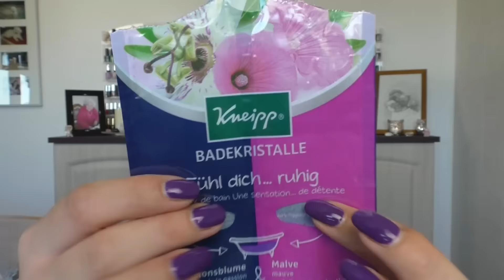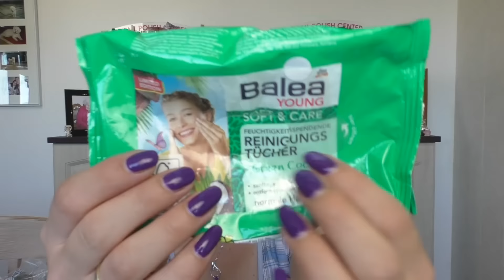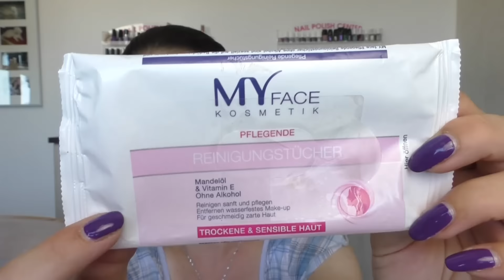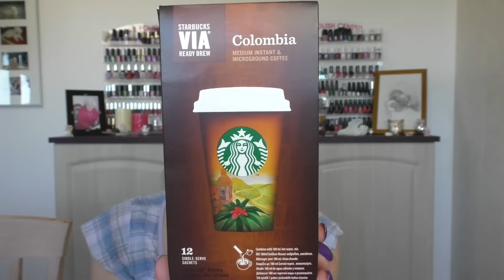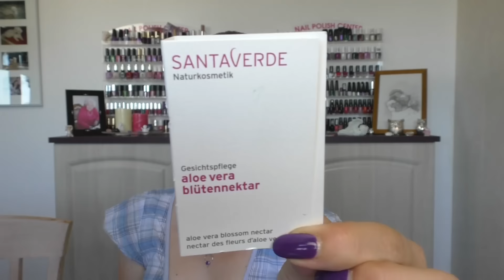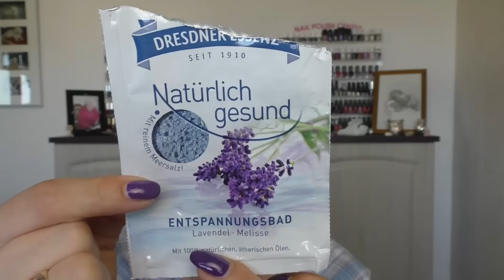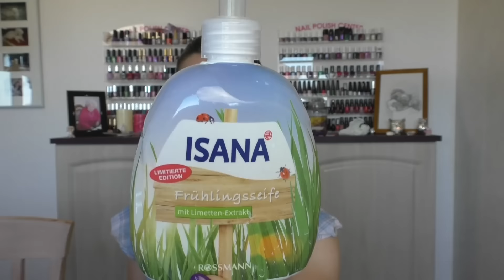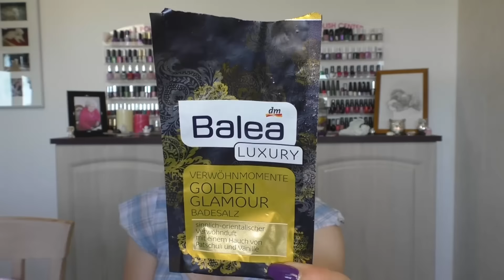♥Aufgebraucht♥ August 2015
ich habe mal wieder fleißig Sachen verbraucht im Monat August :)

Gebadet habe ich wieder sehr viel ;)

Viel Spaß mit diesem Video und ganz lieben Dank für euer Feedback♥♥♥

Moldavit
Postfach 1105
58803 Neuenrade

Im Gesicht:

Puder von Urban Decay De-Slick
Blush von Catrice Multi MATT Blush 020 La-Lavender
Mascara von Catrice Glamour Doll Waterproof

Auf den Nägeln:

Trend it Up Nr. 080